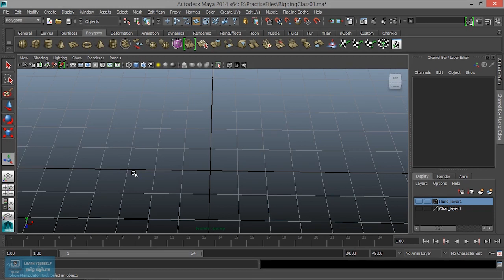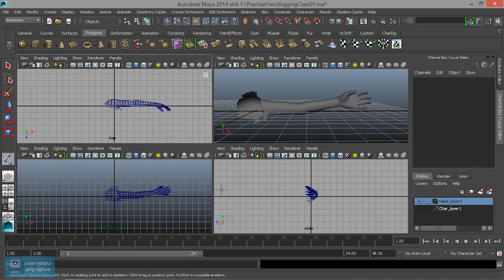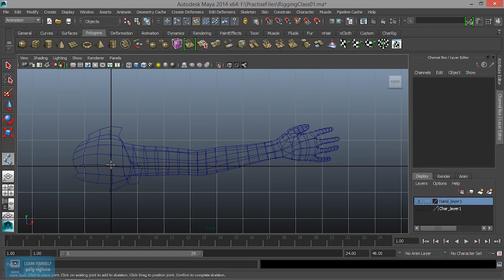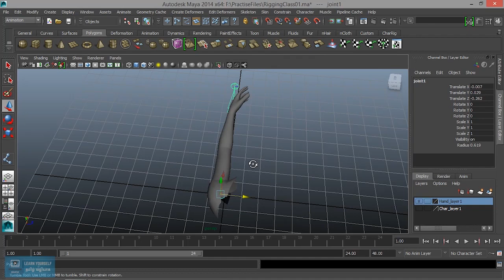Maya Rigging for Beginners | Grouping and Parenting in Maya | Lesson 2/31 | Tamil Tutorial